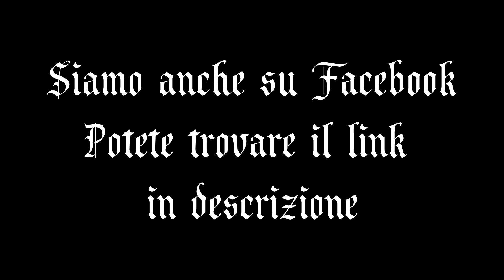Barbarossa - Batracomiomachia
Live @ Straelle Music Fest
19/09/2015 Straelle di Camposampiero.

Si ringrazia Alberto Ferro per i video.